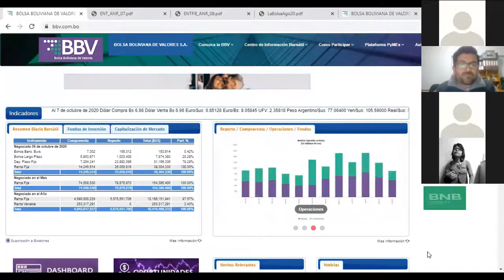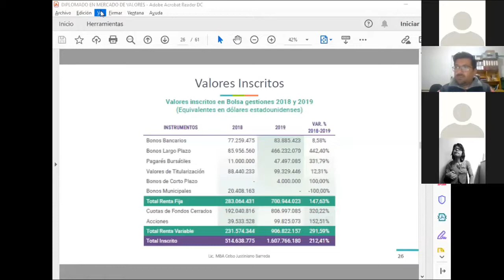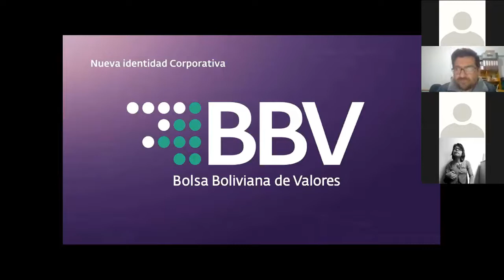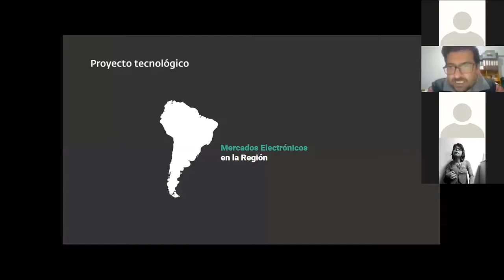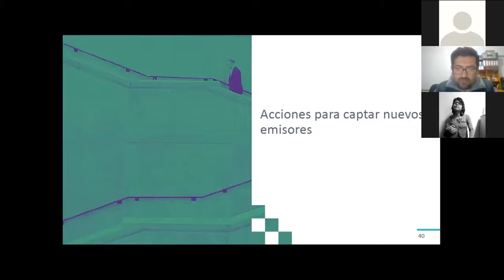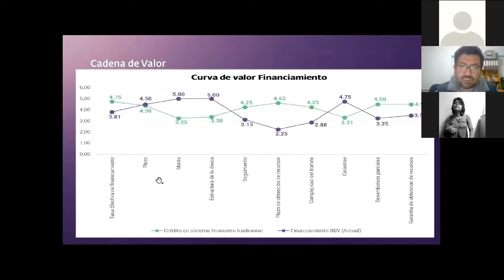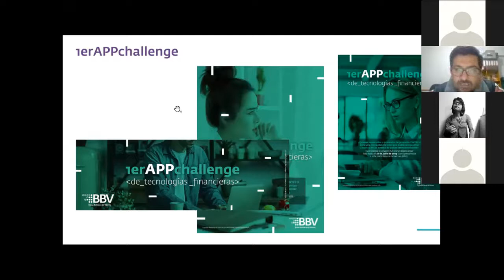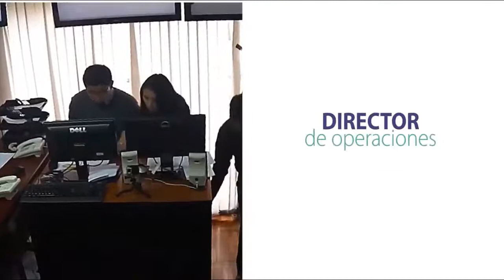MERCADO2 SEGUNDA CLASE EN LINEA